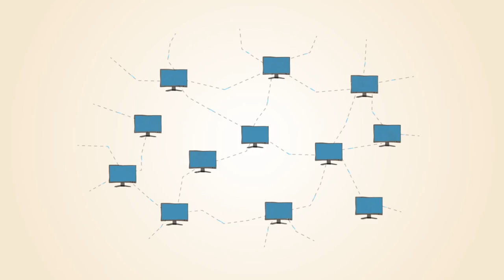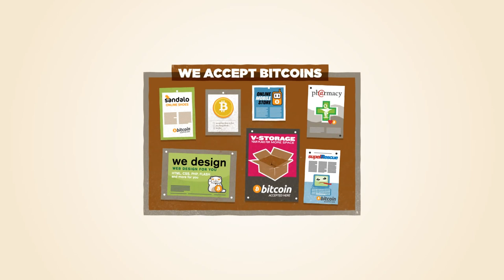What is Bitcoin?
This video is a short animated introduction to Bitcoin, made possible with donations from the Bitcoin community.

to know more.

We'd like to thank:
- Donators for the Bitcoin Animated Movie Bounty
- Bitcoin users and miners around the world
- Everyone from bitcoin-dev and bitcoin-otc on Freenode for help with the technical side and history of Bitcoin
- Gavin Andresen, Mike Hearn for reviewing the script
- Greg, Steve, Dan and Jasmin who provided their professional help and insights for free
- All of our friends, family and random strangers who took the time to read the script and provide feedback

Production - Stefan Thomas